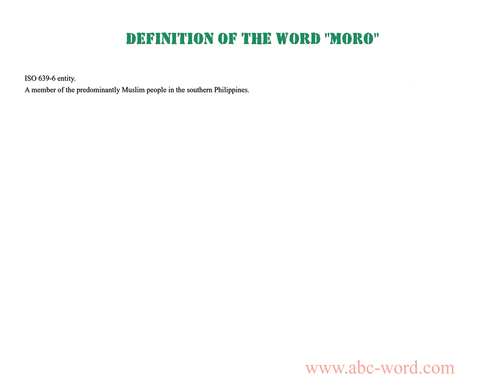Definition of the word "Moro"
you will find full information about this word "moro".
From the video you will learn the definition for the word moro. The lexical meaning of the word moro. What does the word moro mean? And much, much more...